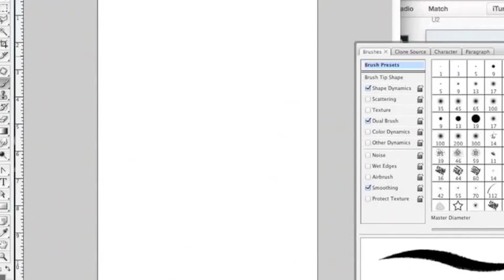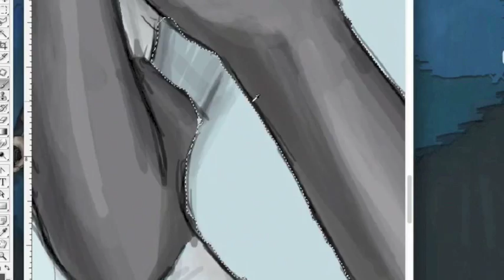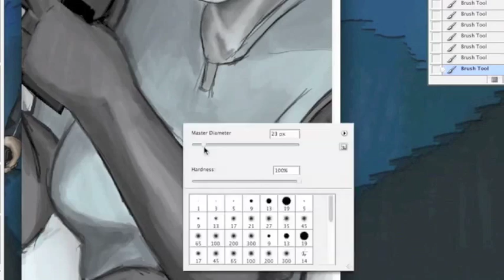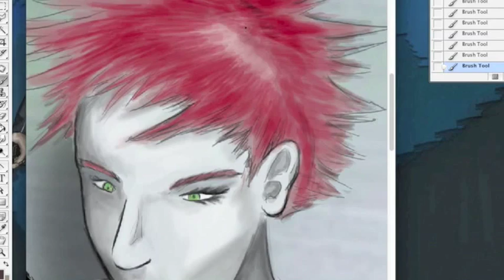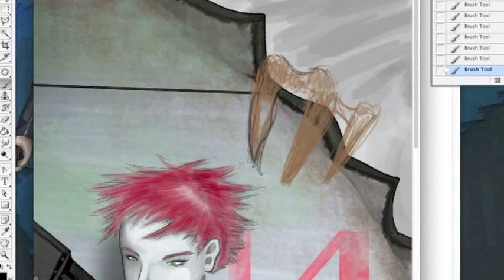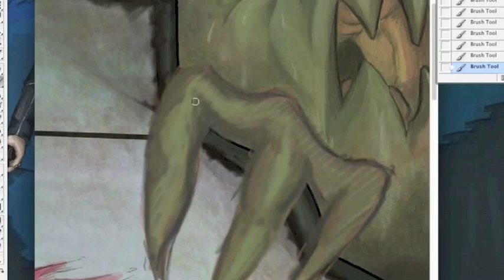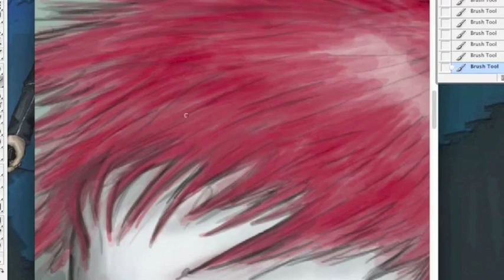Containment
This is the first upload I made before reseting my google account.  It was also the first Time-lapse video I Made.